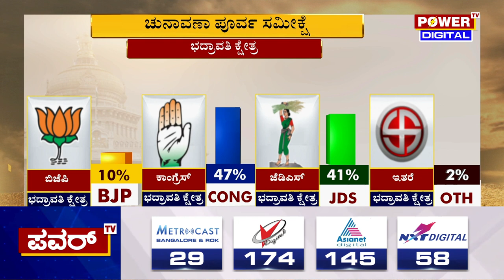Karnataka Election Survey : ಕಾಂಗ್ರೆಸ್​ ಕೋಟೆ ಭದ್ರಾವತಿಯಲ್ಲಿ ಜೆಡಿಎಸ್ ಅರಳುತ್ತಾ.? | Power TV News